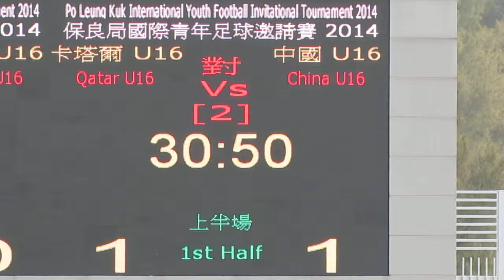卡塔爾vs中國(2014.2.7.保良局國際青年足球邀請賽~U16)片段6